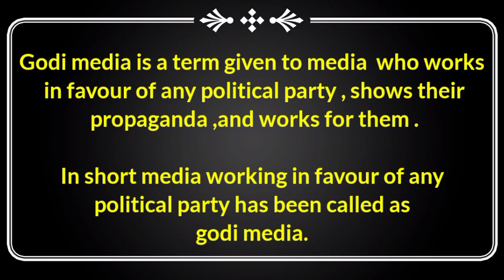What is godi media | what is godi government | what is godi media means in hindi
Hi this is Amit Raj and you are watching our YouTube channel what iz ?

In this video you will get to know about what is godi media in hindi

0:28 :- what is godi media

1:35:- godi media kya hai

2:15:- godi media meaning in hindi

2:35 :- what is godi media means